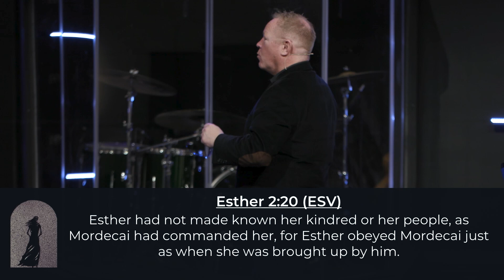The Silent Seed of Providence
God often moves silently. Sometimes, it seems as if He does not move at all. While God is nowhere named in the entire book of Esther, the Holy Spirit reveals His intentional activity to the discerning reader. God is working in your life in ways that you cannot see and do not currently understand. This message teaches us to look for the invisible hand of God who is frequently planting the seeds of His providence in the normal, unspectacular moments of our lives. On any typical day of the believer’s life, God is silently, invisibly working on countless levels to accomplish His powerful plans for us.